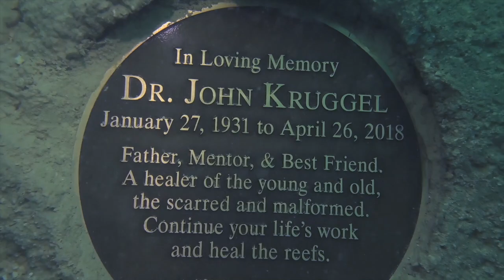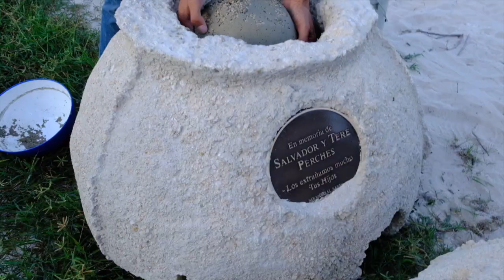Memorial Reefs International; Getting to know us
Here's a preview of what your what your Memorial Reefs International experience will look like. From the beautiful beaches of Mexico to the historic Venetian Canals, and the many places in between.